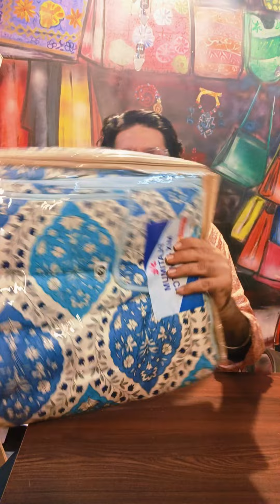Cotton Comforter | Cotton Dohar | Cotton Dohad | Cotton Duvet | Wholesaler Of Cotton Comforter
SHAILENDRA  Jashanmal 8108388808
Flipkart 100 % cotton Single Blanket / Duvet/Rajai/AC Dohar/Affordable blanket/

VR bedsheet manufacturer and wholesaler we do only wholesale strictly no retail request we are in this business  since 1982 please contact only WhatsApp no call please WhatsApp number is 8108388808

Shop Address-
Name : SHOPPINGSITY

Address : A1 MURLI MAHAL 3RD KHAR WEST OPP GOVIND DHAM TEMPLE

Dohar Cotton Primium Quality | दोहर थोक विक्रेता | Dohad Wholesaler | Dohar Designs
Best Quality Cotton Urban Dohar in India with Best Price | 100% कॉटन की दोहर | कंफर्टर | चद्दर कम्बल
Bandra Linking road Shopping| Linking Road Bandra| Latest winter collection 2022| Street Shopping
Amazon comforters haul | blankets, dohar, duvet, quilt haul |comforters starting from 149/- your pal
Export Quality Hand Block Jaipuri Razai, Dohar, Bedsheets, Bedcover, Quilts, Blankets |
Wholesalers of Duvets Manufacturers of Dohars Pure Cotton Dohars Dohars Single Bed Dohars Double Bed Shopping In Dadar | Designer Blanket Wholeslae Market | Slae Starting at Rs. 35/-
Santacruz Street Shopping Market!! Santacruz West Street Market!!
देसी रुई की रज़ाई Razai Dohar Bedsheets Wholesale Market in Jaipur | Jaipuri Bedsheets Manufacturer
बड़े अमीर घरानों और विदेशों में बिकने वाले कंबल बेडशीट रजाई Bedsheet Quilt Blankets Bedcover Towels
Jaipuri Bedsheet King Size
Rajasthani bedsheets
Jaipuri Bedsheet wholesale market
Jaipuri Bedsheet Double Bed
Bedsheet collection
King size bedsheet

A very famous Jaipuri Prints bed sheets, we are proud to show and sale this, This bed sheet made in Jaipur (Rajasthan), Ultimate mixture of Mugal art and traditional prints belong from Jaipur, Wonderful prints make these bed sheet different in the market, having white based with some flowers and birds look so great you will love this.

Product Specification:-

Material: 100% Cotton (TC 240)

Collection: Ultimate Jaipuri Prints

Size: Bedsheet 92 x 105 inch 7.5feet x 8.75feet. (King Size, best for 6 feet x 6.5feet with 6inch mattress)

Pillow Cover: 18×28 inch (45x70cm)

quality: Best

Weight: 1200Gm Approx.

Color: White/Pink

Net Qty: 1 Bedsheet + 2 Pillow Cover.

Product care:-  Machine washable and dry in shade. For best performance wash in cold water and put a pinch of salt in water for first time wash. Do not bleach.